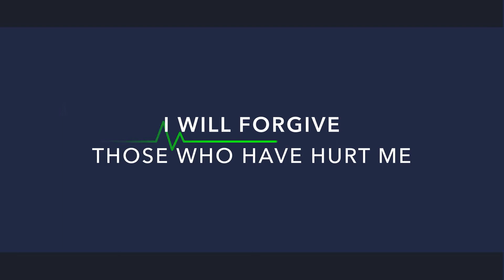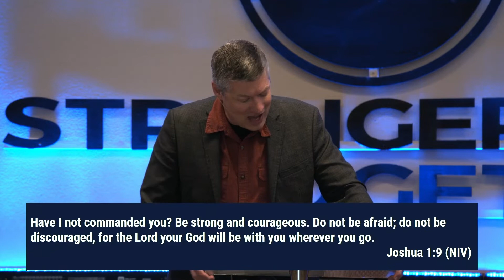Strength Training - New Normal Pt. 2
The fight we fight today... is spiritual warfare... a type of battle that takes strength beyond what a person can do physically.